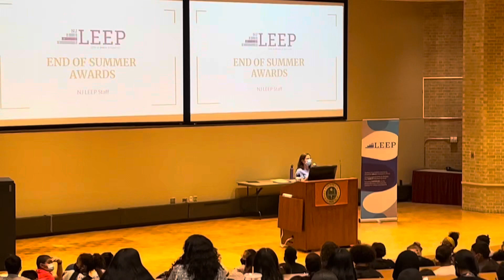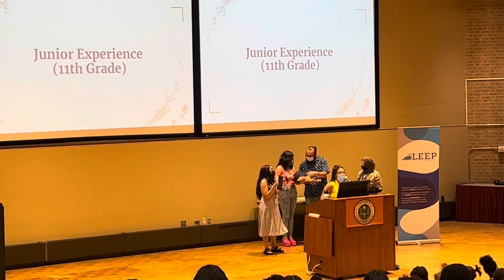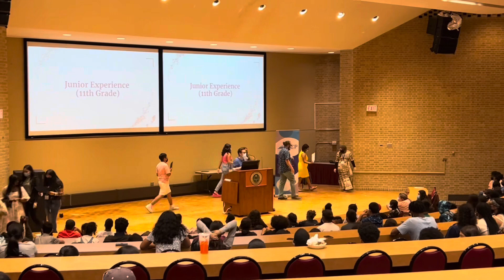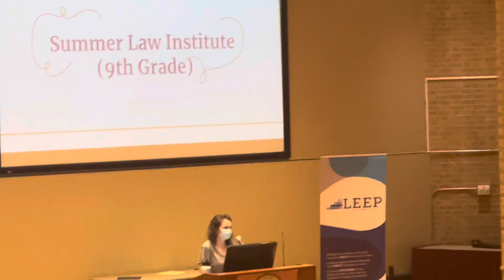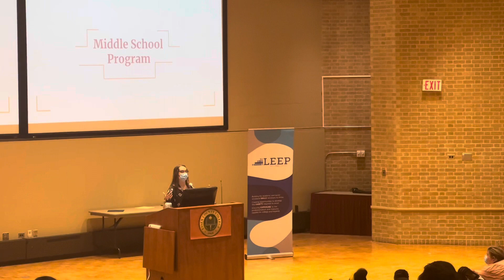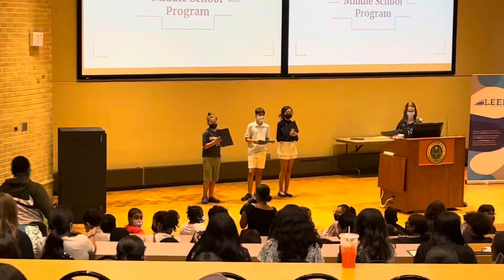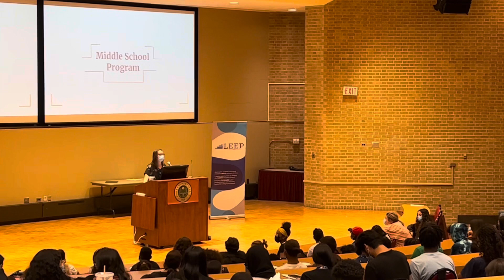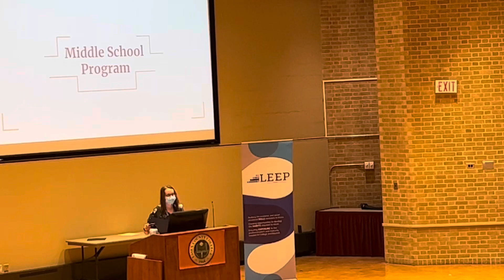NJ LEEP Awards Ceremony, August 4th 2022, Essex County College , Newark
NJ LEEP (Law and Education Empowerment Project) is a college access
and success program serving students and families in the greater Newark area.
Our College Bound Program empowers middle and high school students with both the academic and social-emotional skills necessary to succeed in college and beyond.